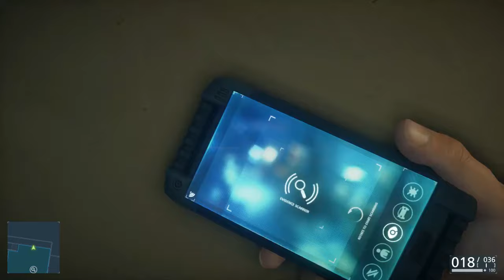For Honor - Medieval Battlefield Trailer & Gameplay First Look (PS4, Xbox One, PC)